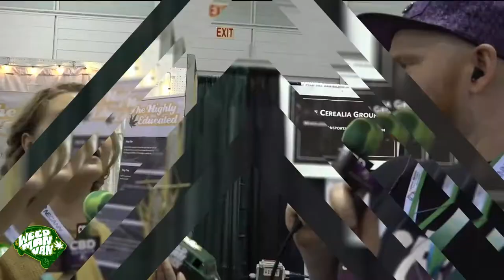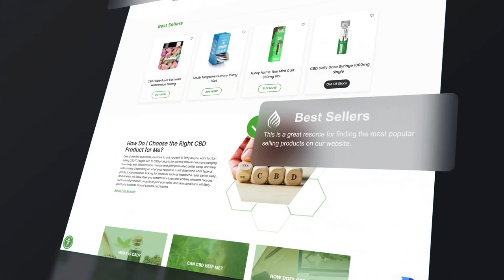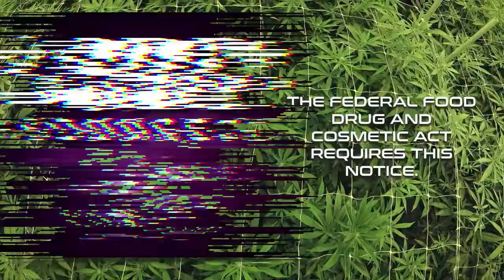NFL's LeGarrette Blount WEED MAN VAN Story - First time meeting the Weed Man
LeGarrette Blount tells the tale of how he broke out of just drinking Hennessy after a game when on a particularly bad loss, his former teammate finally opened his eyes to the power of the plant.

With State-to-State legalization spreading across the United States, stories of meeting the “Weed Man” for the first time, buying weed out of a van, or just first time smoking weed when it was a “CRIME" are going away. We are documenting the stories of our guests in out segment WEED MAN VAN.

Do you have an interesting Weed Man Van story? Call the show 1-833-CBD-GANG and leave a message, maybe we’ll play it on the show! If not, then just enjoy these, and always be sure to ask your stoney friends if they remember their WEED MAN VAN STORY!!!

Or in person in one of our more than 50 CBD Source Center retail locations in NY and PA.

About CBD Source Center
Founded in 2017, CBD Source is New York and Pennsylvania's first all-inclusive one-stop-shop for everything CBD and we are now online! Now, no matter where you live in the United States (legal states only), you can purchase high-quality CBD products at fair prices and have them shipped right to your doorstep! We understand that you may have several questions about what brands are best, how to know if the product is safe, and how to use it, that's why we've created a comprehensive library of podcast episodes and blog articles on everything you need to know about CBD. Visit us at one of our many locations for an extensive selection of everything CBD or shop our products online!

About CBD Source Podcast
Welcome to CBD Source, your SOURCE for all things CBD, CBG, CBN, D8, and ALL the other Cannabinoids (We roll deep).
You will learn the benefits of CBD and hear stories about different people and their experiences. We’ll talk to industry experts. We’ll learn about new products as soon as they come to market.
CBD Source Podcast will bring you knowledge and laughter from our studio in the Beautiful Catskill Mountains of New York.